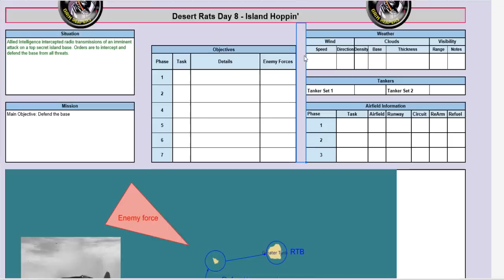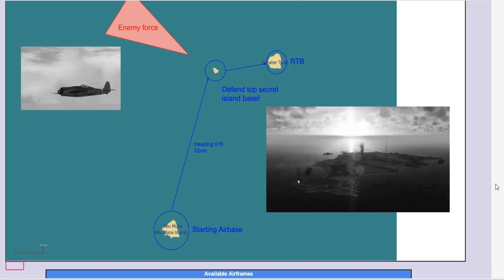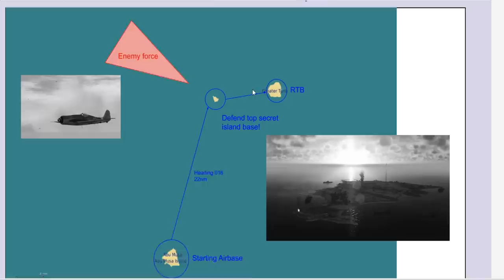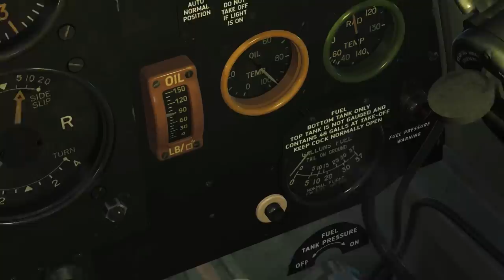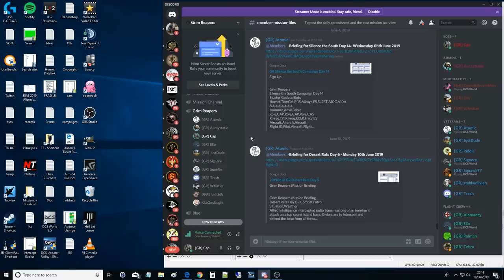Desert Rats Campaign: DAY 8 Brutal Pearl Harbour In Africa | DCS WORLD